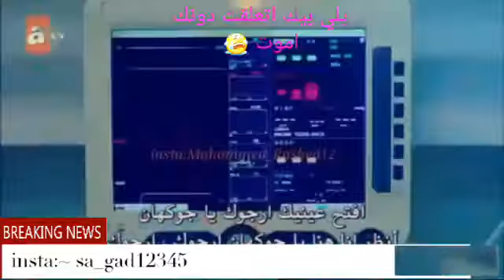الهوه ال مابي اشمك مو هوه 😷💔💔😔😢😢